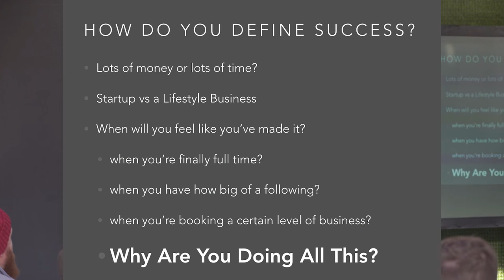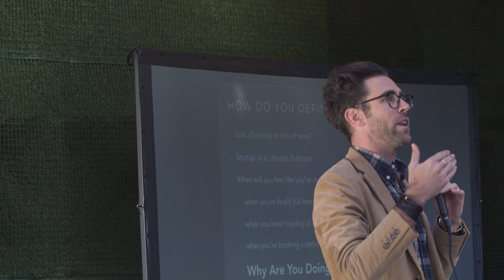How to Succeed as a Freelancer - Braedon Flynn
Braedon Flynn, the creator of the Artist Report and high end destination wedding photographer spoke at Connecting Things about the journey of being a freelancer.

Here are some topics covered in his talk:

Hustle - it's good but needs purpose. Being busy sucks.

How to price yourself as a freelancer

Creating value in your brand and business

Being selective with the jobs you take

The importance of personal projects to develop your style, and to attract the types of clients you want.